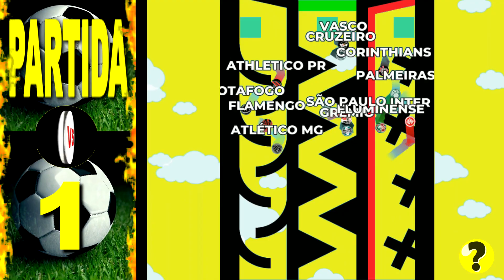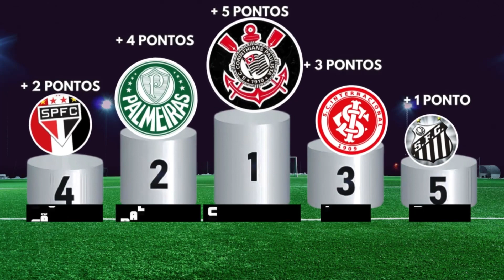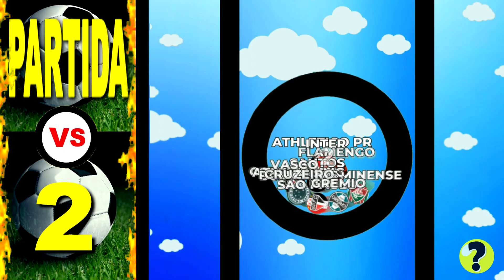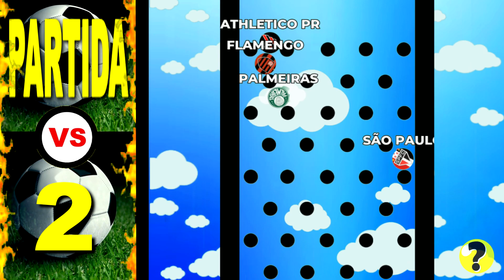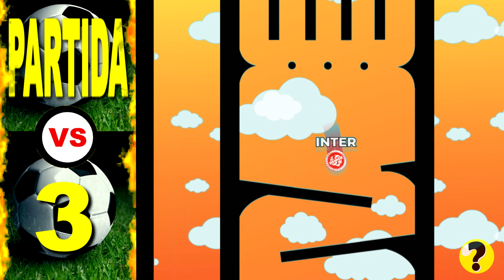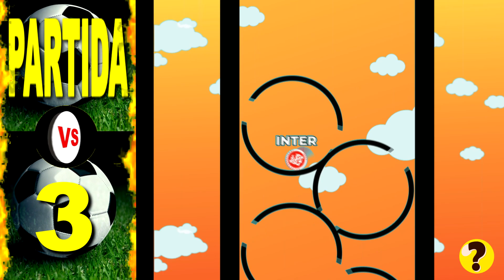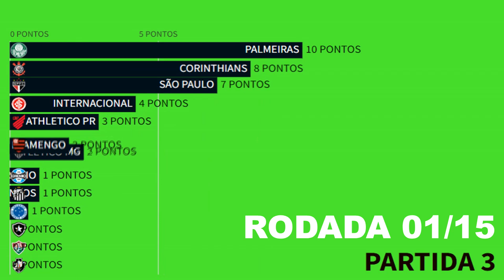RODADA RANQUEADA 01/15 - QUAL TIME SERÁ CAMPEÃO?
Caro espectador:
Gostaríamos de ressaltar que o conteúdo deste vídeo tem como único propósito proporcionar entretenimento. Não temos nenhuma intenção em causar atritos entre os espectadores. O resultado presentes neste vídeo é puramente criativo e não reflete necessariamente a realidade.

Hoje trazemos o confronto entre os maiores times do futebol brasileiro. Neste vídeo, você terá a oportunidade de reviver toda a intensidade desse embate, enquanto os times se enfrentam de uma forma inusitada, com cada bolinha representando os times e a paixão de seus respectivos torcedores. Acompanhe essa corrida empolgante e cheia de emoção enquanto as bolinhas, com as cores e escudos característicos de cada time, correm em velocidade máxima ao longo do percurso. Curvas fechadas e obstáculos estrategicamente posicionados aumentarão a tensão e a emoção dessa corrida.